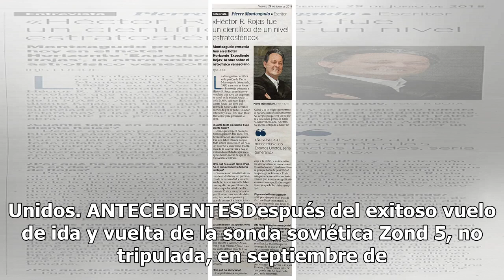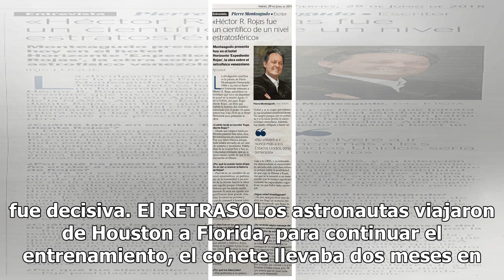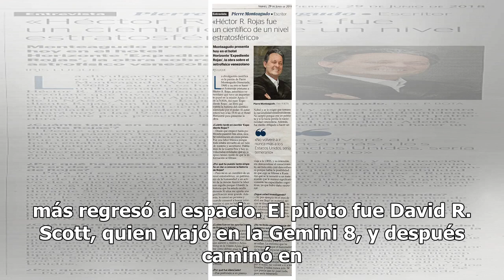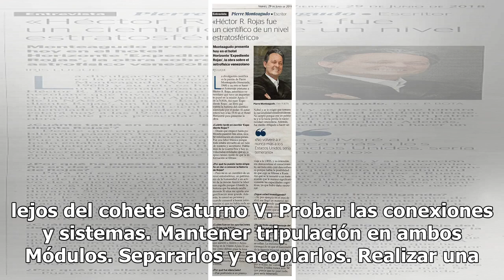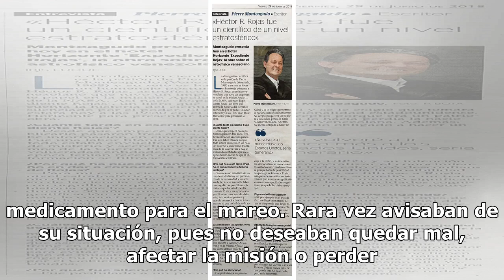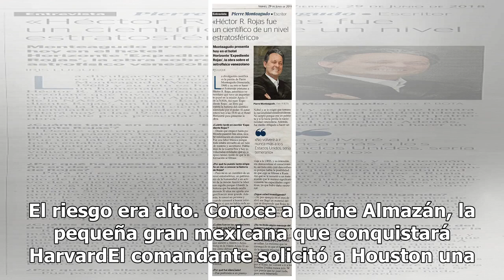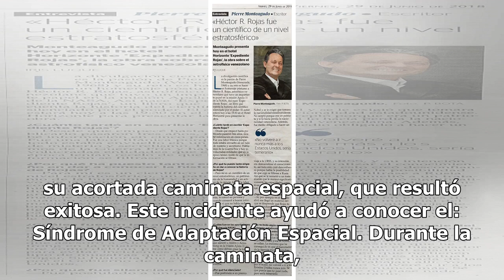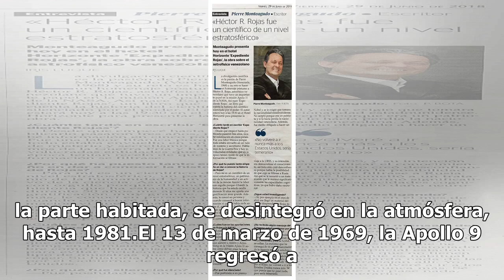La decisiva misión de la Apollo 9, a 50 años de hacer historia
Artículo No. 1163El histórico vuelo de la Apollo 9, aseguró la conquista de la Luna por parte de los Estados Unidos. ANTECEDENTESDespués del exitoso vuelo de ida y vuelta de la sonda soviética Zond 5, no tripulada, en septiembre de 1968, la CIA sospechaba del pronto viaje a la Luna de los cosmonauta...